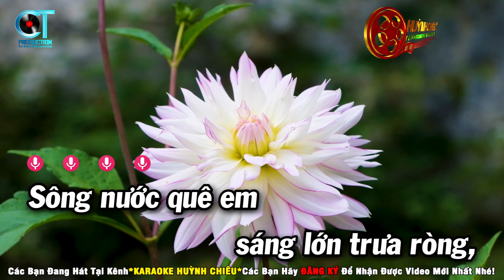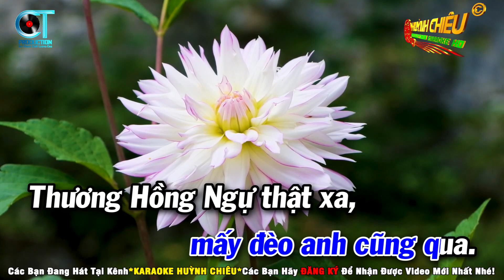Karaoke Tình Em Tháp Mười Tone Nam Nhạc Sống Beat Mới 2023 Karaoke Huỳnh Chiêu